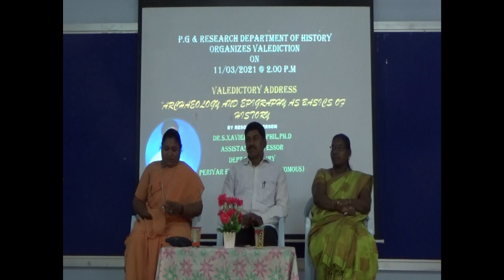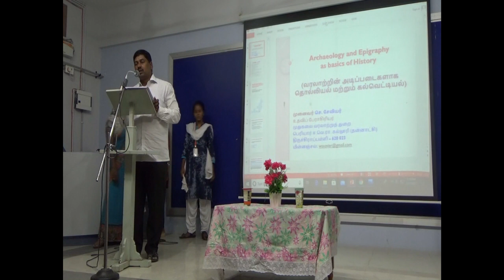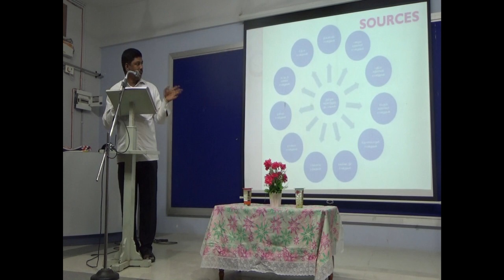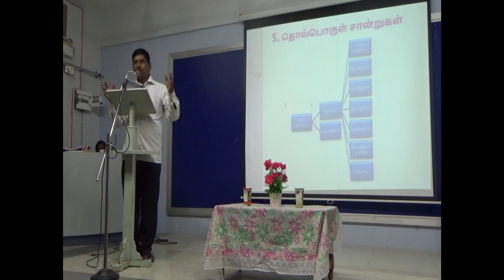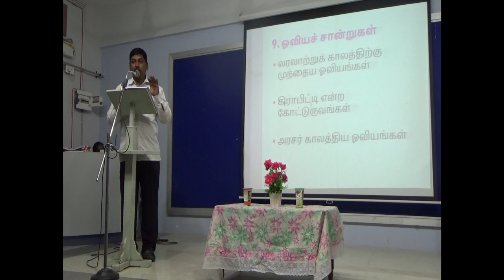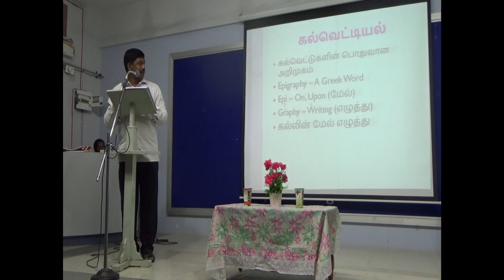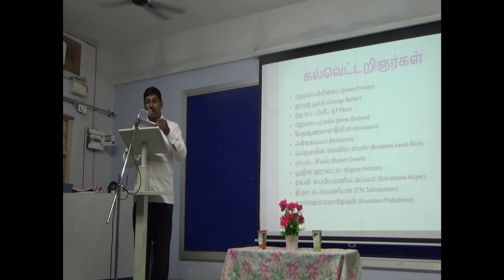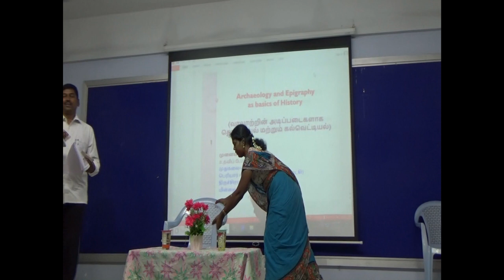Dr S. Xavier Lecture on Archaeology and Epigraphy as Basics of History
Lecture at Holy Cross College, Tiruchirappalli on 11th March 2021